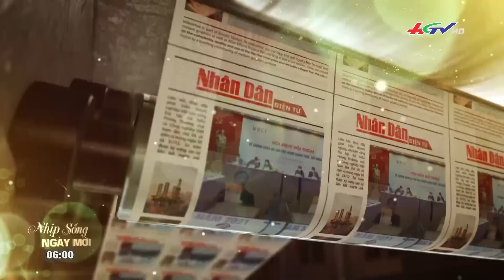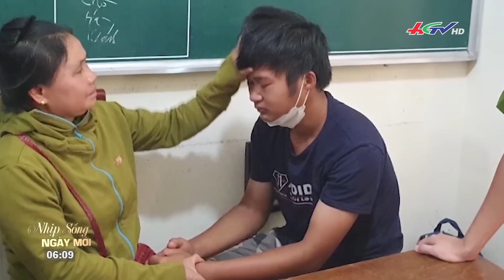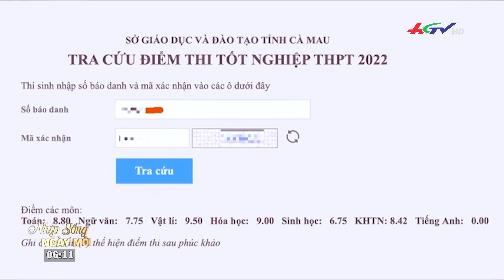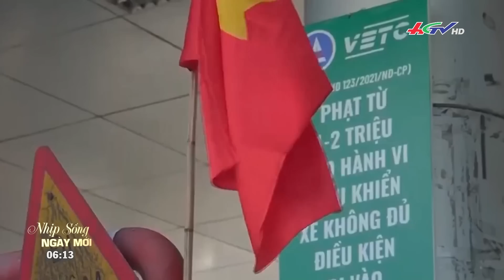Đủ tiền nhưng không qua được trạm | NHỊP SỐNG NGÀY MỚI - 06/08/2022